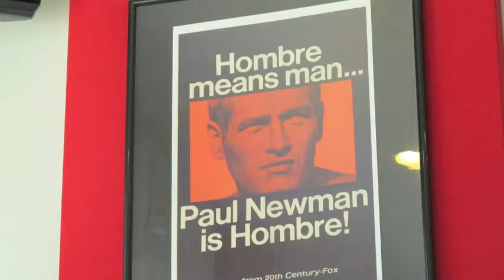Marshfield Vlog Day 5